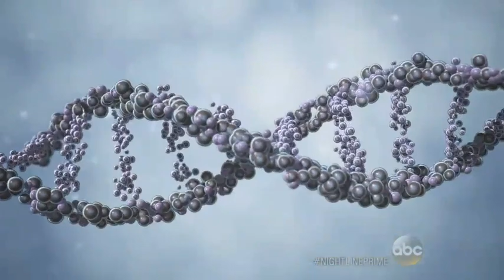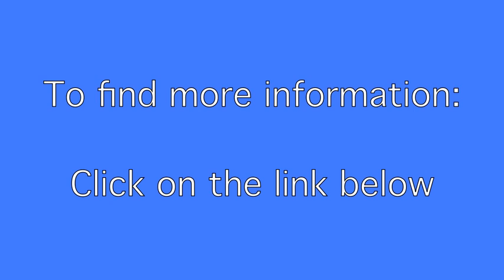Dating by DNA “There’s a science behind attraction,”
The findings suggest there is an unexplained mechanism that helps us to choose our friends based on how similar they are to us in terms of their DNA!